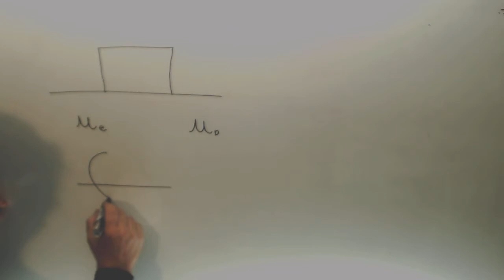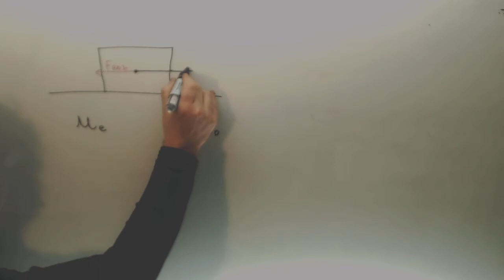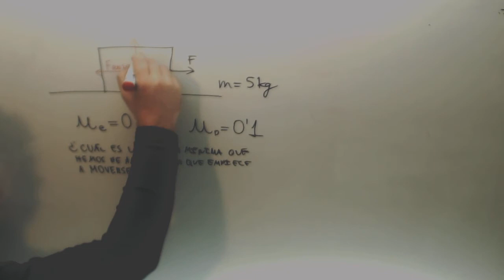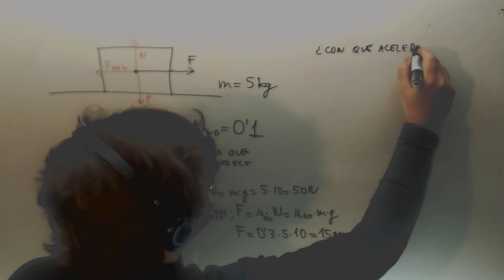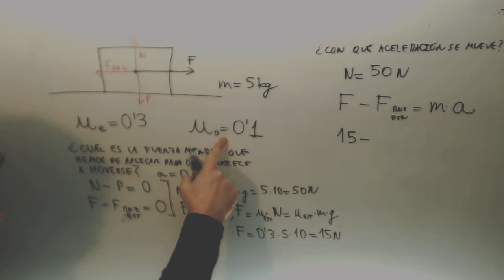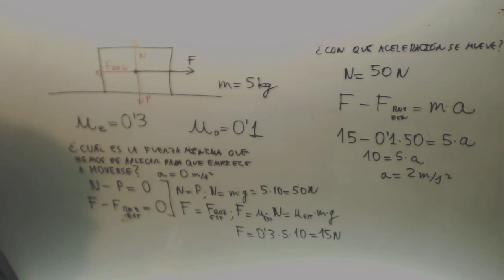Coeficiente de rozamiento estatico dinamico Fisica 1º Bachillerato Academia Usero Estepona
Coeficiente de rozamiento estatico dinamico Fisica 1º Bachillerato